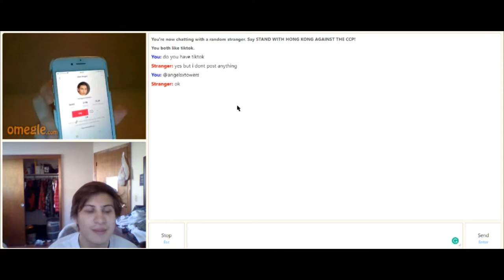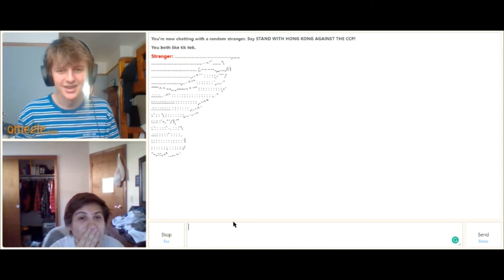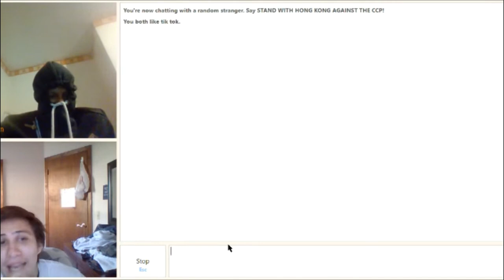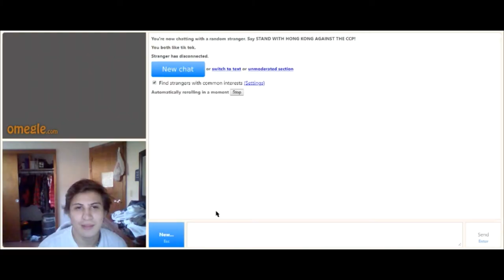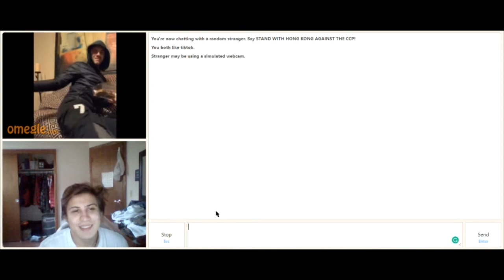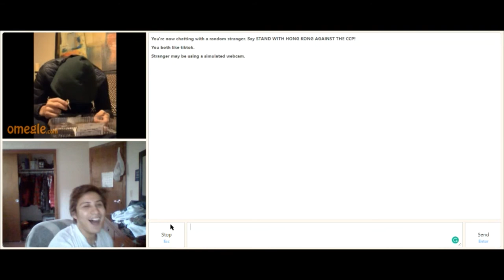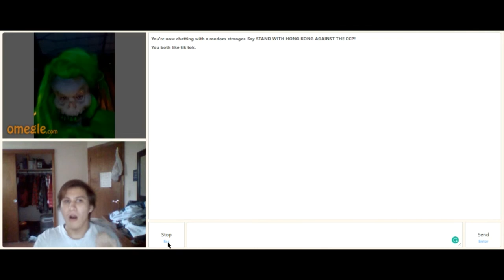omegle part 10 (first 2020 video)